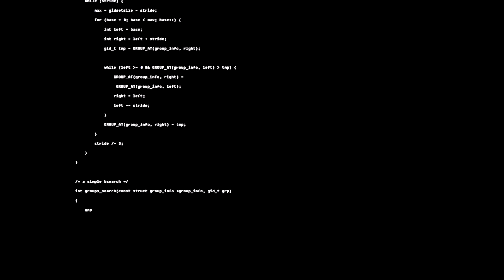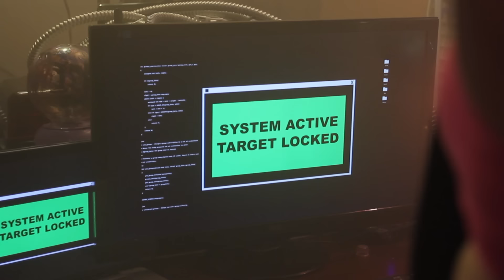Grouplove - Cannonball [Genero Official Selection]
We partnered with Genero to have their creators make music videos for each song on our new album, Big Mess. This is the official selection for 'Cannonball'!

Big Mess Available Now!